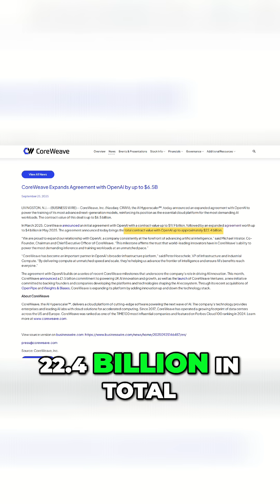CoreWeave: Next NVIDIA or a Cautionary AI Tale?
CoreWeave just locked in $22.4B in OpenAI contracts, plus $14.2B from Meta. NVIDIA's investment dwarfs its other AI bets. Stock's down, but one key signal could change everything. Is CoreWeave the next NVIDIA?